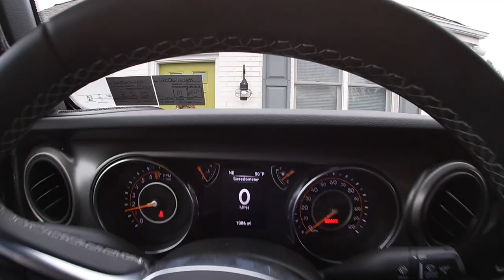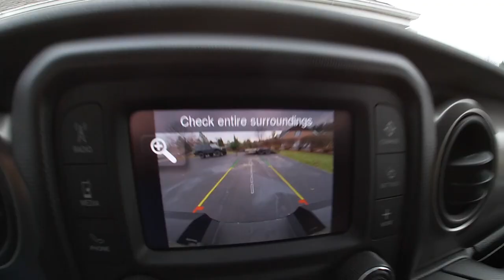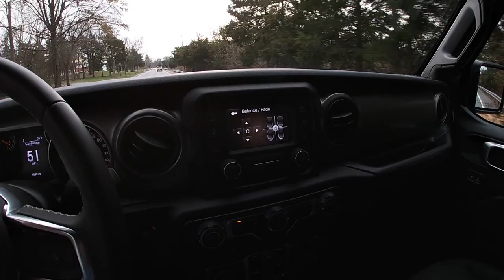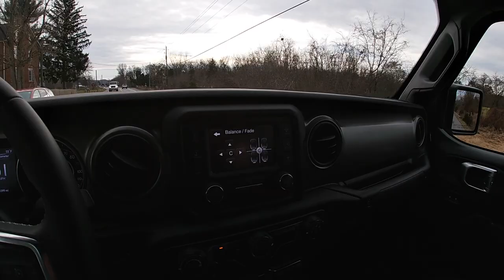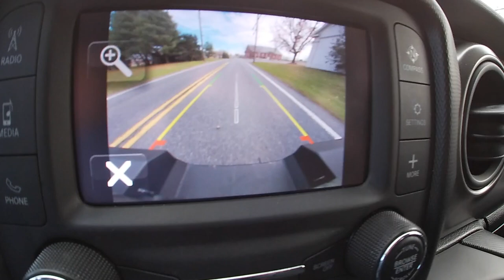Lifted 2020 Jeep Gladiator First Drive And Impression!!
Hope you guys enjoy the video! Any music heard is not rightfully owned by me!
Make sure to follow the accounts below on instagram! They're all a big help in doing what i do with the jeeps!